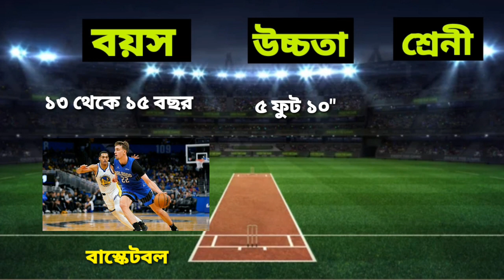Bksp তে বয়স শ্রেনী উচ্চতা কত দরকার? আগে জানুন পরে ভর্তি। Bksp admission 2023